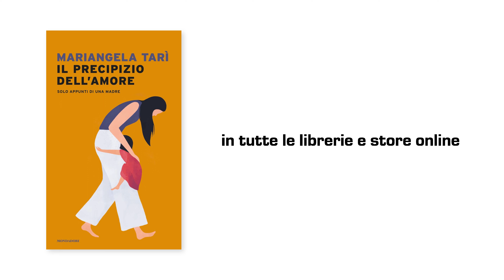Note a bordo pagina - Mariangela Tarì, "Il precipizio dell’amore"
"Non è un libro sul dolore. È un libro che parla di vita, di felicità intesa come un incidente improvviso."

Il dolore è come l’amore, è una potenza creatrice. Mariangela Tarì, madre di due figli colpiti entrambi da gravi malattie, l’ha visto accadere. In queste pagine impetuose, vitali, la sofferenza si trasforma in energia, progettualità, combustile da bruciare “perché quando si ammala un bambino tutti si ammalano, tranne il bambino. Lui non sa di essere malato”. E allora non resta che alzarsi dal letto, andare nel mondo, sforzarsi di vedere la bellezza e fare spazio alla felicità.